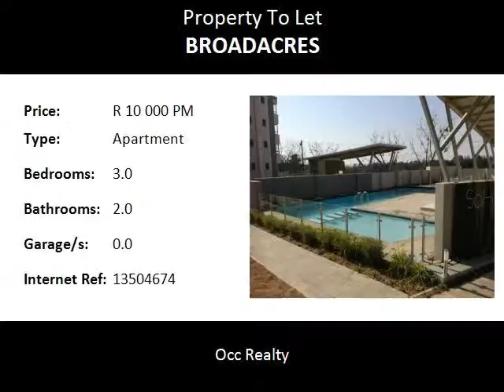3.0 Bedroom Apartment To Let in Broadacres, Sandton, South Africa for ZAR R 10 000 Per Month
Bedrooms: 3.0
Bathrooms: 2.0
Garages: 0.0
Price: R 10 000 Per Month

Property Description:

Spectacular modern 3 bedroom, 2 bathroom apartment set in the tranquil Broadacres area, designed to a high specification with a wealth of natural light. Open plan kitchen and living area leading out to the garden.

All the apartments in this complex have been designed to be energy efficient with gas hobs, central water heating system and low energy lighting.

Elevator access to all units! Landscaped communal gardens for you to enjoy and the complex is pet friendly!

Features of the development include the following:
- Clubhouse with braai and pool area
- Biometric access for residents, CCTV, 24hr guards, access control and electric fencing